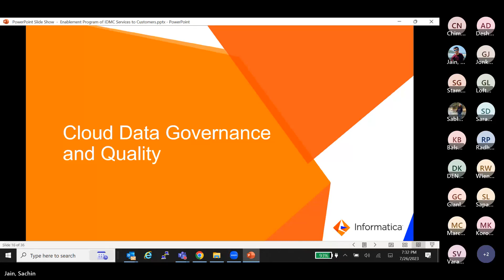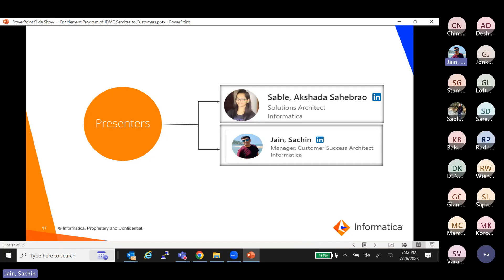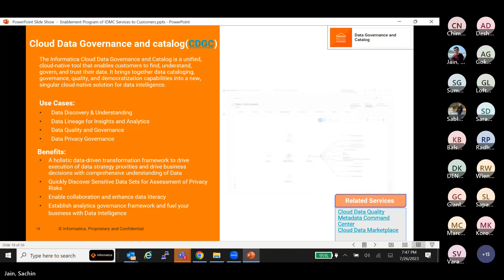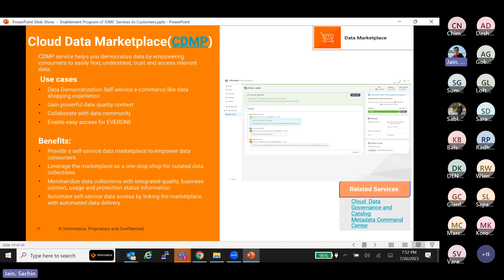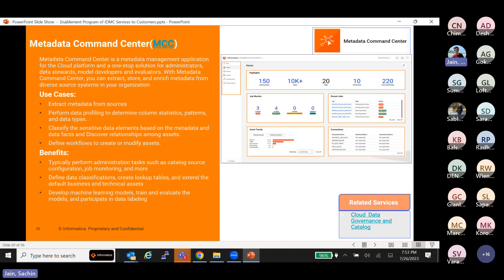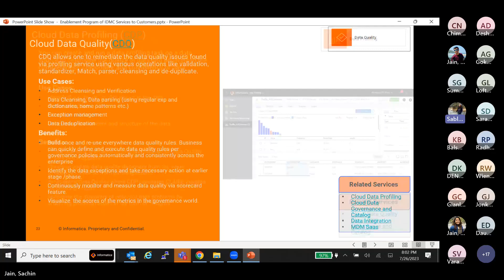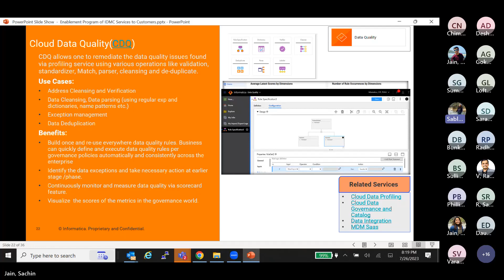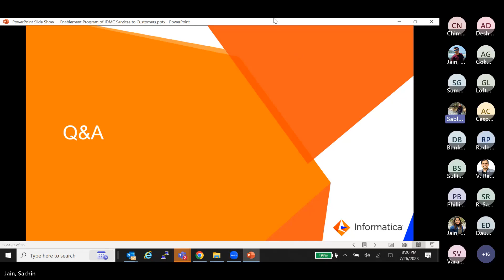Data Quality and Governance Cloud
This webinar series focusses on Informatica Cloud (Informatica Data Management Cloud) and is thoughtfully designed and focused to introduce the diverse capabilities of the platform to revolutionize your data management strategies. Over the course of three dynamic sessions (45 minutes each), our experts will walk you through Informatica's cutting-edge cloud solution that empowers businesses to streamline Data Integration, Quality, Governance, and Master Data Management all within a secure and scalable environment. At the end of the series, you will gain valuable insights into harnessing the power of data to drive informed decision-making and maximize your returns.

Session 2 is focused on Data Quality and Governance Cloud and will cover the below services:

• Cloud Data Governance and Catalog
• Cloud Data Profiling
• Cloud Data Quality
• Cloud Data Marketplace
• Metadata Command Center